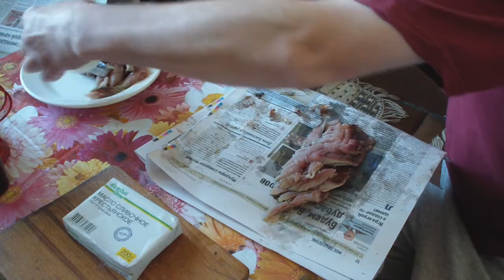Фаршмак форшмак Селедочное масло